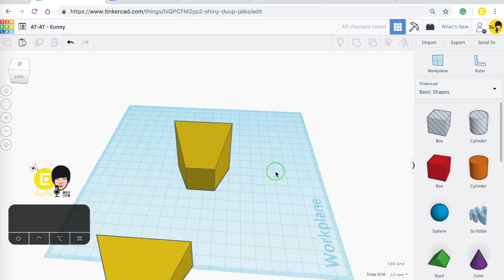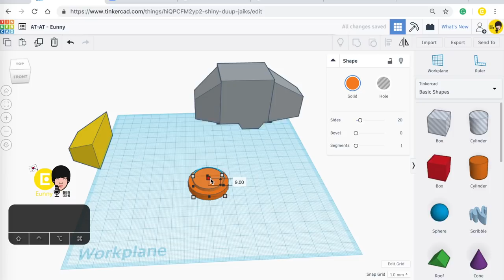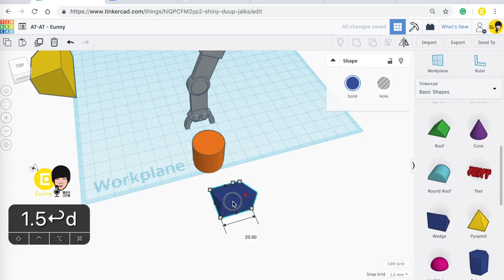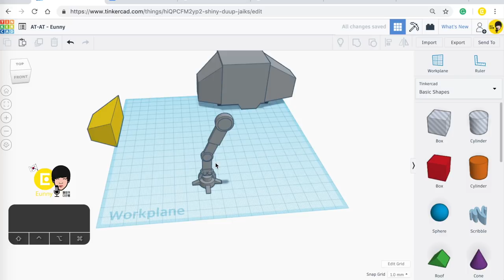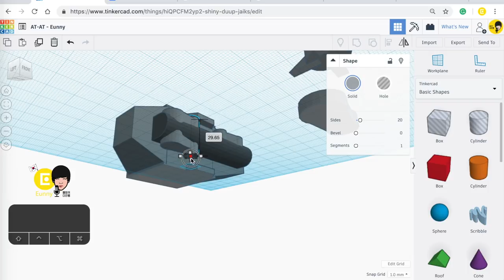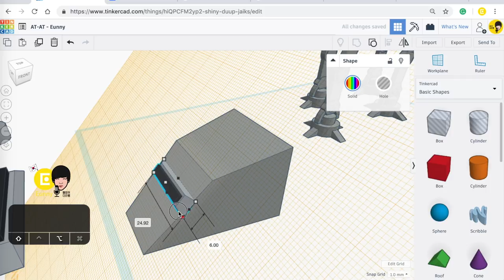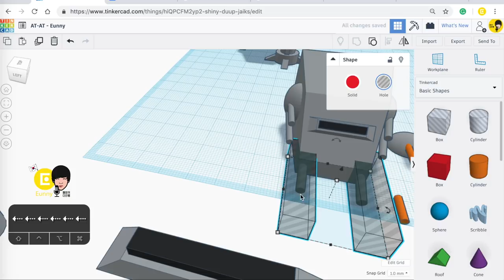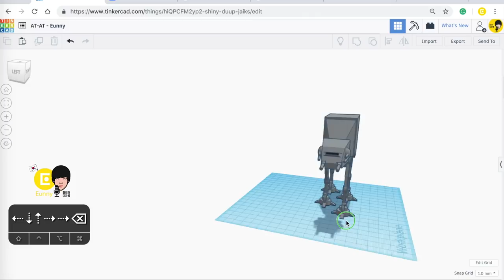30) AT-AT with Tinkercad x Star Wars | 3D modeling How to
How to make the AT-AT with Tinkercad?